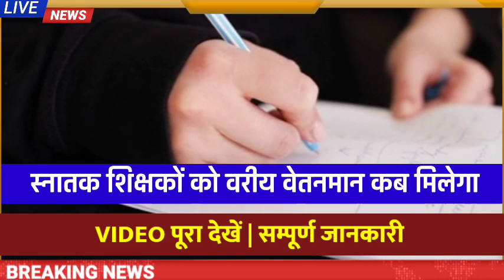2003 से 2016 तक के स्नातक शिक्षकों को लेवल 9 का वेतन | प्रशिक्षित शिक्षकों को अलग वेतन वृद्धि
2003 से 2016 तक के स्नातक शिक्षकों को लेवल 9 का वेतन | प्रशिक्षित शिक्षकों को अलग वेतन वृद्धि |